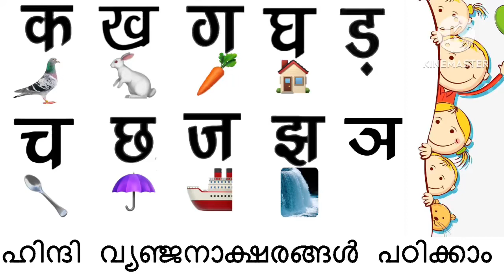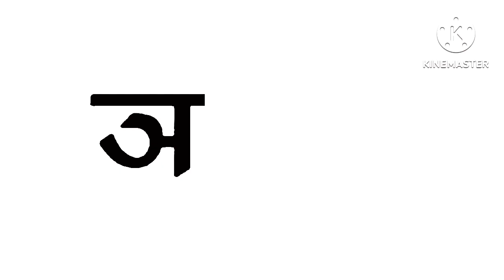ഹിന്ദി വ്യഞ്ജനാക്ഷരങ്ങൾ പഠിക്കാം - Hindi varnamala/alphabets@yanimikids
Learn Hindi alphabets - vyanjan alphabets/alphabets with pictures#alphabets#hindi alphabets#identify Hindi alphabets#kg class room#kids learning#kids videos#kindergarten#pronounciation#school#varnamala#vyanjan alphabetsfor kids